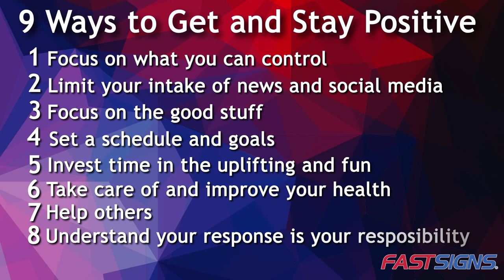9 Ways to Get and Stay Positive During this Pandemic | FASTSIGNS®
9 Ways to Get and Stay Positive During this Pandemic

9 Ways to Get and Stay Positive During this Pandemic